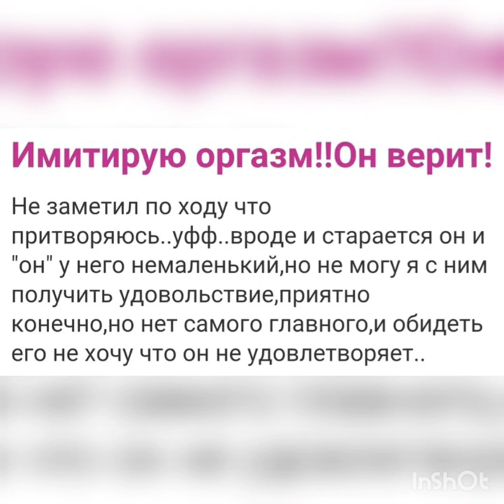AYOL LAZZATI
Оргазм — лаззатланиш ҳолати, инсон жинсий алоқада бўлишида лаззат олишининг энг юқори нуқтаси. Жинсий соҳанинг кўпгина аспектлари замонавий тиббиёт томонидан яхши ўрганилганига қарамасдан, оргазм кўп жиҳатдан сирли ҳодиса бўлиб қолмоқда. Бу айниқса, жинсий алоқада аёллар лаззатланиши каби оргазм турига тааллуқлидир.